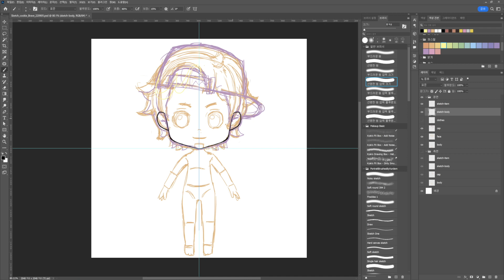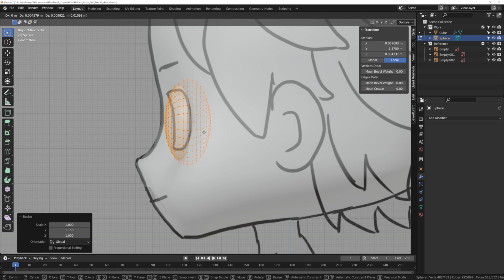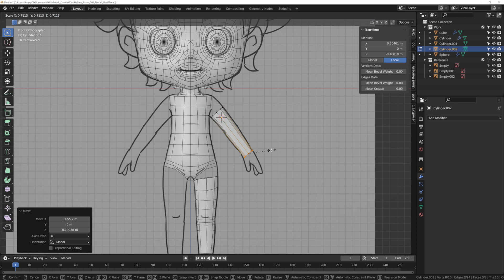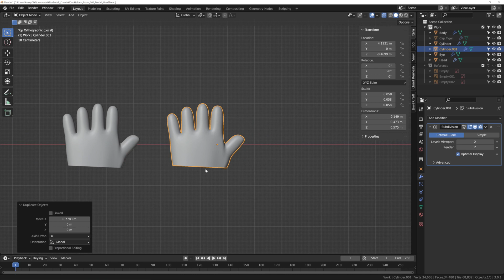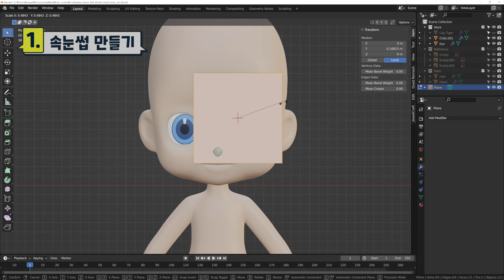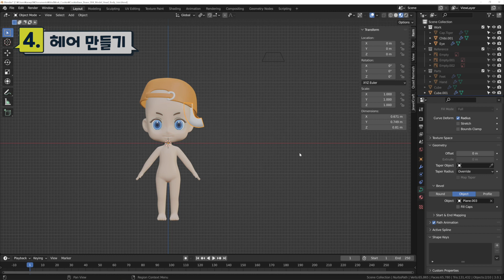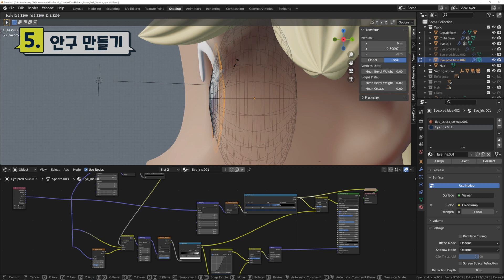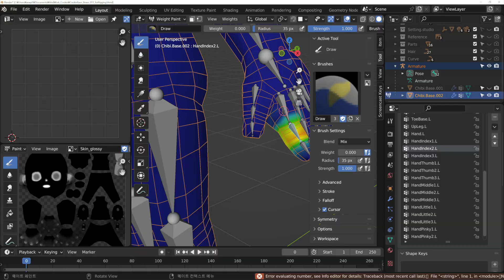블렌더로 귀염뽀짝 캐릭터 만들기 | 넨도로이드 인형 3D 모델링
3D맛 쿠키를 함께 만들어봐요🍬
대두에 팔다리가 통통한 SD 체형의 귀여운 캐릭터입니다😆

오랜만에 메이킹 영상으로 돌아왔어요~!
마지막 튜토리얼 영상을 올린 지도 벌써 3달이 되었나요?
사실 7월 즈음부터 슬럼프가 와서 유튜브 포함 모든 활동을 쉬면서 개인적으로 공부만 하는 시간을 가졌는데요. 그 시기를 조금이나마 즐겁게 보내게 해줬던 게, 우리 왕국의 쪼꼬미 쿠키들이었어요🍪

그래서 일종의 학습 보고서처럼..!
그동안 공부한 내용을 토대로 쿠키 캐릭터를 귀여운 SD 캐릭터로 만들어보았어요. 쿠키런 캐릭터들 자체가 이미 의인화된 SD 스타일이긴 하지만, 거기서 좀더 앞뒤로 살이 오른 아기 인형 느낌으로요ㅎㅎ (헤드 디자인은 넨드로이드를, 바디는 오비츠11을 참고)

갈 수록 더 고퀄 캐릭터를 만들어내는 크리에이터가 되겠습니다🤓

- 1차 클래스 : 제페토 템플릿 아이템, 영상, 리터칭
- 2차 클래스 : 3D 아이템 모델링 클래스

참고한 영상들
1. SD캐릭터 제작 :: 콜로소 - 개미핥기님 강의
2. 모델링부터 리깅, 쉐이딩까지 전반적인 과정 :: 패스트캠퍼스 - 박성용님 강의

Contents
00:00 Intro
00:49 스케치
01:14 블렌더에서 헤드 모델링 시작
03:42 왕눈이 안구와 입술 만들기
04:21 바디 모델링
07:20 손발 모델링
09:26 귀 모델링
10:58 속눈썹과 눈썹 모델링
11:59 모자 모델링
13:00 커브로 헤어 만들기
14:04 노드로 Procedural 안구 제작
15:16 텍스쳐링
16:18 해골 단추와 사탕막대기 제작
17:02 애니메이션 적용하기
18:17 결과물